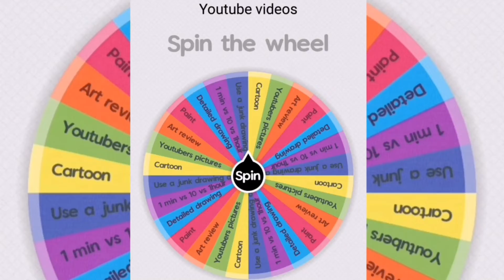PAINTING a Lion/ way out my comfort zone!!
I think I should do this more because personally I don't think it's too bad myself also I have started a new thing where i spin the wheel to decide a video idea so please comment one and ill put you and your youtube name on the wheel :D